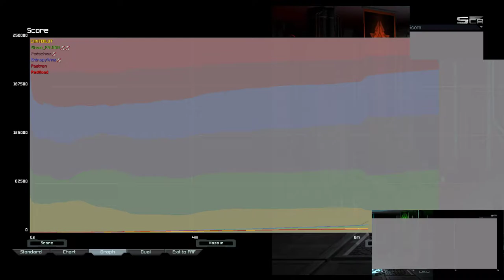Sleepy Land | Astro Cancer